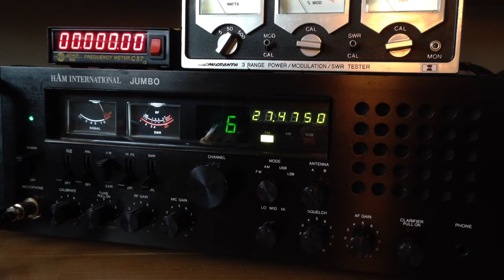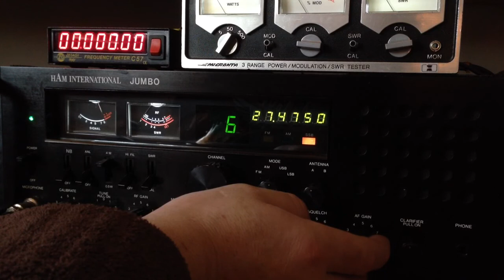Russian Mammas and Brassiers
What a mess in this part of the 11m band